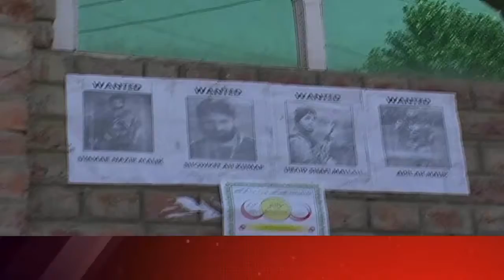Army puts up posters of 5 dreaded terrorists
| Excelsior News |